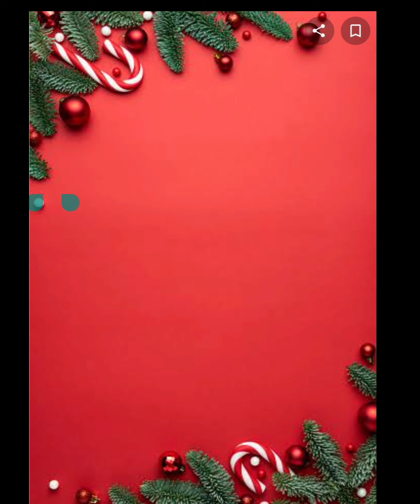"Christmas Serenading"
The Message of Christ is to be shared...bringing before you the glimpse of caroling around surrounding villages at our place...by our youth and children .may the Love and Joy of Christ's birth, be reached to all...God Bless You